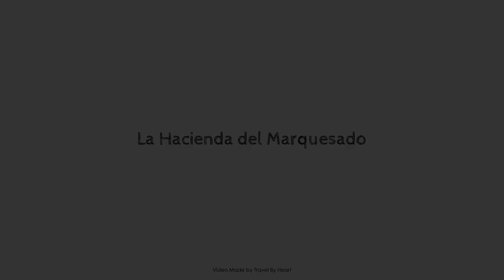La Hacienda del Marquesado, Albuñán, Spain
About Property:
La Hacienda del Marquesado is a popular choice amongst travelers in Albuñán, whether exploring or just passing through. The property has everything you need for a comfortable stay. Service-minded staff will welcome and guide you at La Hacienda del Marquesado. Guestrooms are fitted with all the amenities you need for a good night's sleep. In some of the rooms, guests can find flat screen television, clothes rack, sofa, towels, closet. The property offers various recreational opportunities. No matter what your reasons are for visiting Albuñán, La Hacienda del Marquesado will make you feel instantly at home.
Searching For
1. La Hacienda del Marquesado - Albuñán
2. La Hacienda del Marquesado - Albuñán Virtual Tour
3. La Hacienda del Marquesado - Albuñán Rooms
4. La Hacienda del Marquesado - Albuñán Amenities
5. La Hacienda del Marquesado - Albuñán Videos
6. La Hacienda del Marquesado - Albuñán Offers
7. La Hacienda del Marquesado - Albuñán Deals
Audio Credit:
Track Title: Reasons To Hope
Artist: Reed Mathis